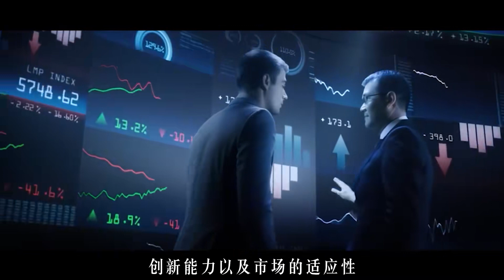从“亚洲典范”到如今“无力回天”，菲律宾做错了什么？